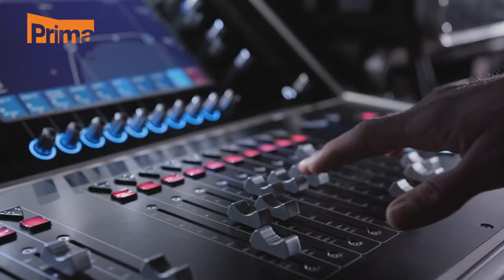Realitní magazín: TV_Prima 17.9.2024